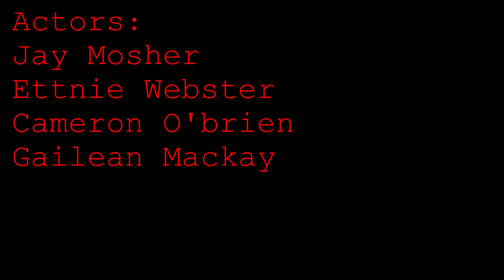The Mission (Short Film)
Filmed by:
Ettnie Webster
Jay Mosher

Edited by:
Ettnie Webster

Actors:
Jay Mosher
Cameron O'Brien
Gailean Mackay
Ettnie Webster

This is a short film we decided to make, testing our skill for making an action scene.